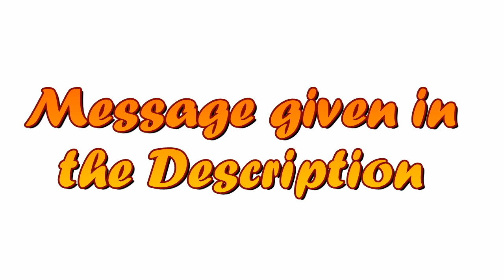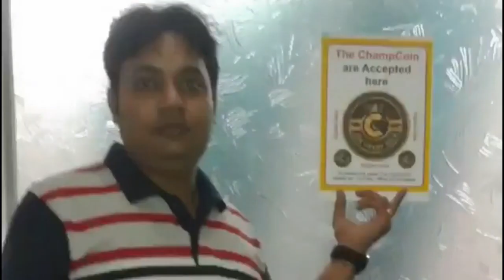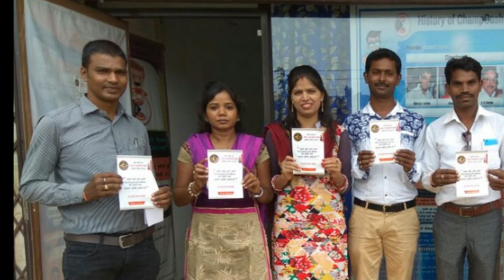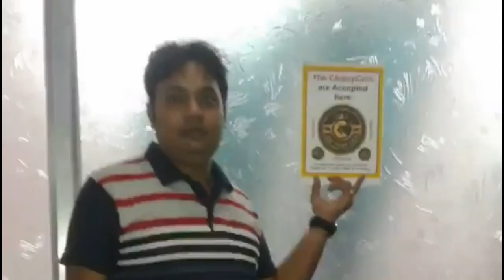What is TCC Market ? How it Works ? Fully Explained by MD Mahesh Verma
Message of TCC Market :-

Hi Friends,

I am Selling My Products By Accepting TCC (The Champcoin) and I will assure you to Provide you Best Rate and Quality.

I Accepts TCC and Sell Folloing Products / Services :

Category :
Subcategory :
Description :

If You Want to Sell your TCC then I will buy Your TCC and Provide you My ABove Products of Live Rate.

Shop Name :
Addresss :
City :
State :
Country :
Mobile No. :
Google Map Link :

I will Wait For your Call So that I can Buy your TCC and Provide you My Product / Services.

If You Want to Invest in Future Cryptocurrency then You can Call me Directly Because TCC is Emerging as Next Bitcoin .

Regards
.Name , Mobile No.